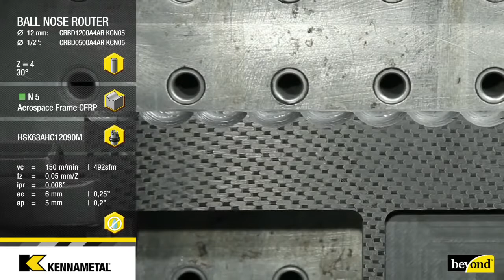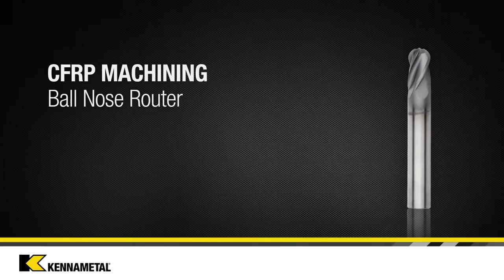Ball End Style Router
• Specially designed for slotting and profiling.
• Excellent tool life.